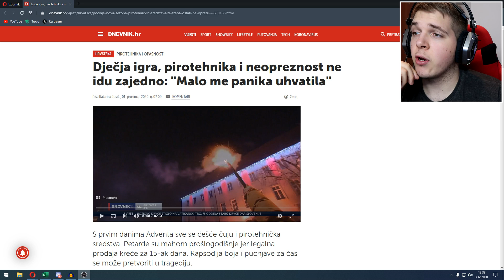UKIDA SE PIROTEHNIKA!? *ovo je zadnja sezona?*